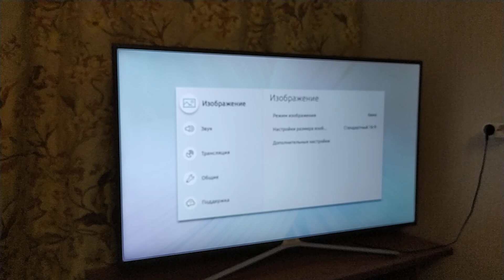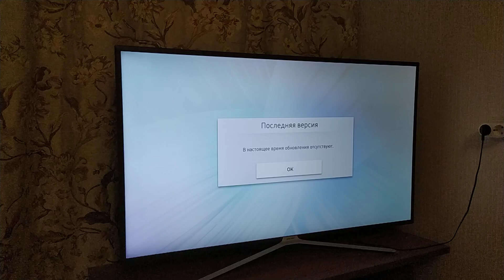2020 обновление ПО смарт ТВ Самсунг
Обновление телевизора smart TV Samsung